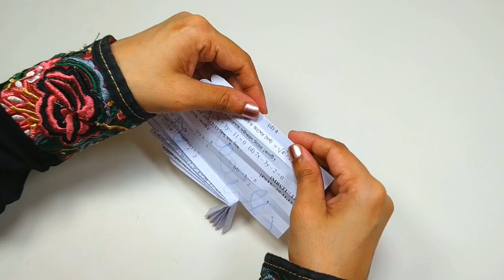DIY Christmas Angel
DIY Christmas Angel using recycled ♻️ paper.
Make this craft at home with your children before Christmas. Get the spirit of Christmas happening.  My customers like ideas about handmade crafts for their kids.

Are you an EthicalPreneur yourself. Then, learn simple craft techniques before venturing into handcraft business.

For now, let's make Angel's together.

All you need are
A pair or two of crafty hands ✋️
A pair of scissors ✂️
Paper glue
Ruler
Pen and coloured markers
Round bottle top.

to get more inspiration 🙌.